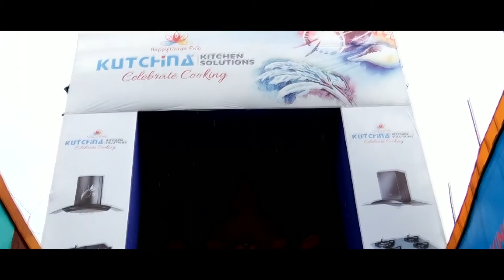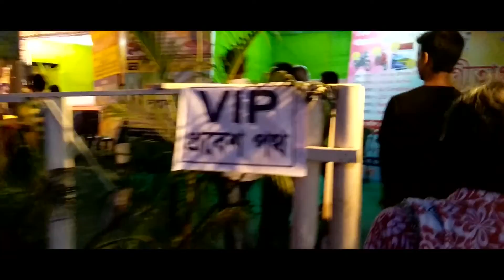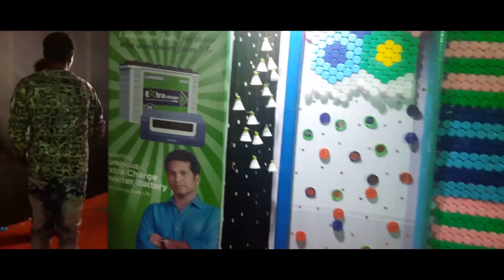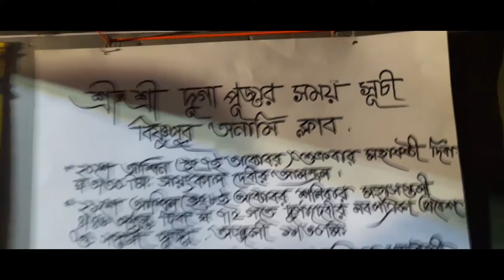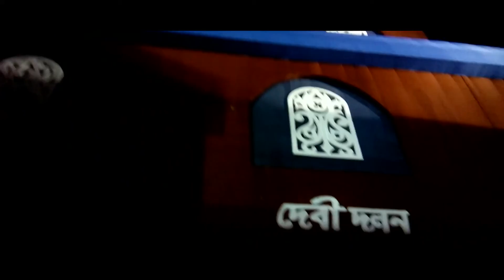Berhampore, Murshidabad, West Bengal Durga Puja Celebration l দুর্গাপূজা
This was shot during my visit to my native place last year, I always wanted to see my village's Durga Puja so here it is trying to show some of the best pandals and Durga maa idols, creative and unique in their own way. Hope you guys like it. :)

My Gears-
Mobile - iPhone 12 mini Flipkart
Poco M4 pro (4G)
Vivo UI0
Action Camera Go Pro Hero 9
Go Pro Hero 8 Black
Budget action cam
For anything else